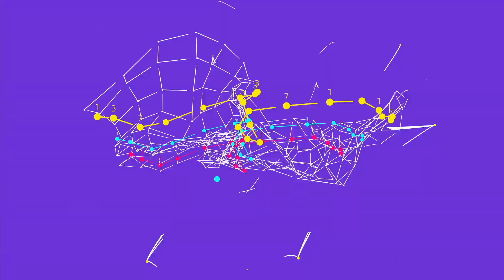Rodrigo Barros, Introduction - Session 3 - LeWeb 2014 Start-Up Competition - LeWeb'14 Paris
Host : Rodrigo Barros, HandsOn.TV
Judges :
Jean-David Chamboredon, ISAI
John D. China, Silicon Valley Bank
Hanan Lavy, Microsoft Ventures Accelerator